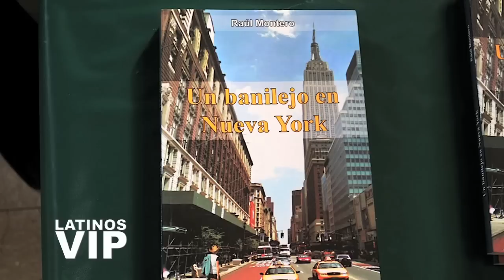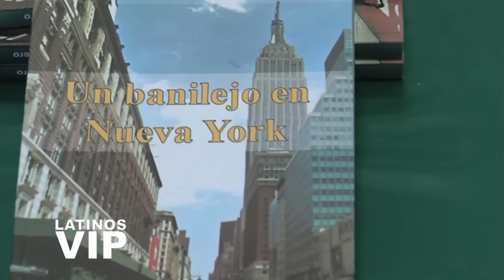Latinos VIP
Latinos VIP  el programa que marca la agenda del entretenimiento en Massachusetts, en este programa entrevistas con Héctor Acosta el torito, Saul Montero y brea Frank.